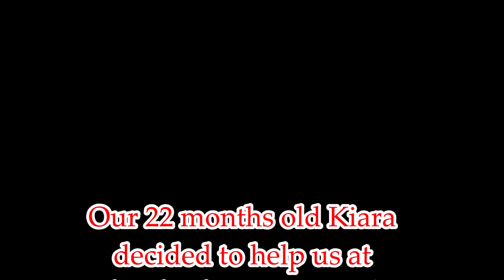Kiara at the checkout counter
As parents, we are always ready with our camera to capture our baby's first moments:) This is one of them.

Kiara (22 months old) helped us at the checkout counter and it was so cute to watch her do that. Hope you like it.